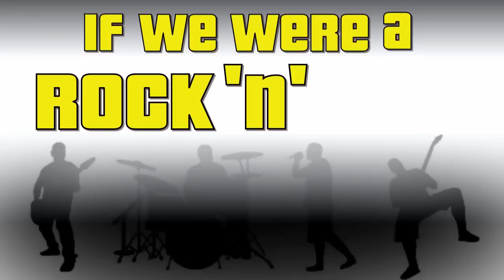Rock and Roll Band.mp4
One of my favorite poems interpreted through motion typography.